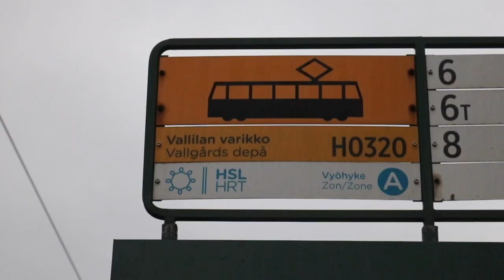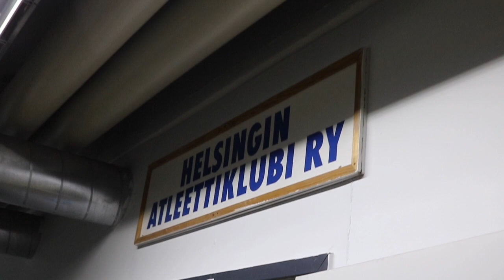Cable Factory & Amos Rex - Studytrip #2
With our track: International Leisure Management of Breda University of Applied Sciences we went on a study trip to Helsinki! This is the second video.

Sometimes we talk in Dutch, my apologies for this. There are English Subtitles available!